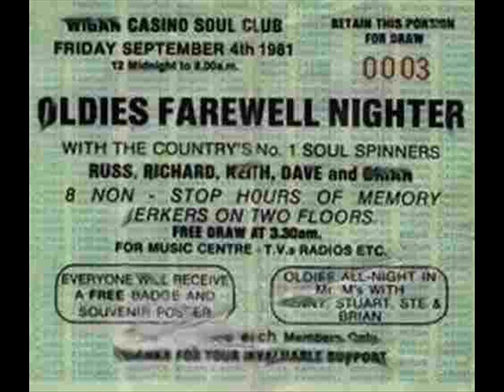John Bowie - You're Gonna Miss A Good Thing